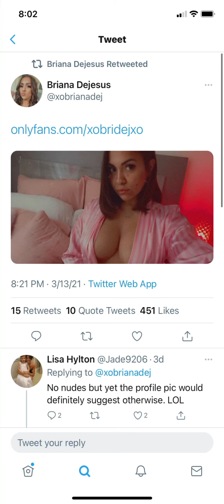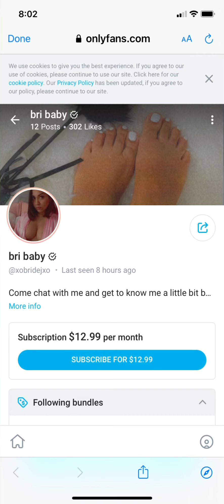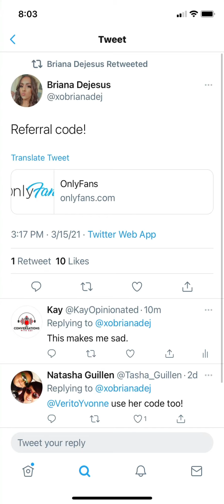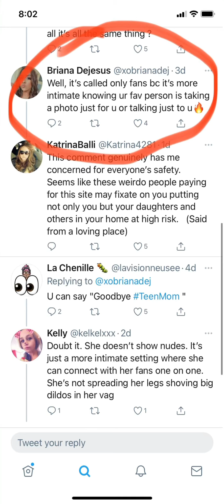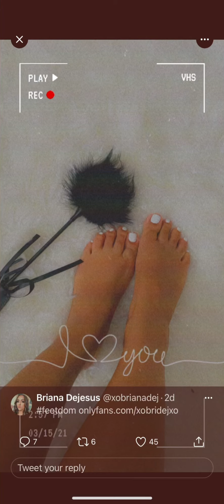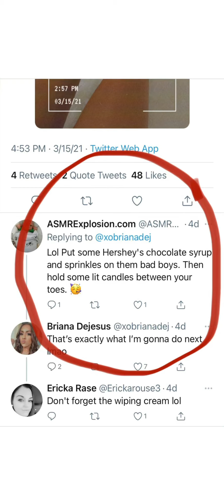Briana DeJesus Teen Mom Opens Only Fans Account My thoughts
This video is just my opinions and should not be construed as facts. My thoughts on Briana from Teen Mom opening an Only Fans account. And my opinion on Only Fans in general. And yes I did also tweet Briana to let her know how I felt.